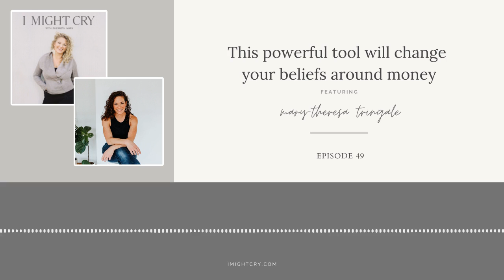I Might Cry Podcast: Episode 49 This powerful tool will change your beliefs around money IMCP_MaryTh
Mary-Theresa Tringale—Mary or M-T, for short—is a certified life success coach and practitioner of NLP, EFT Tapping and Hypnotherapy, and best-selling author who resides in Portland, Maine and loves nothing more than cheering others on. After her own radical transformation in 2019, M-T launched her coaching business with her signature program, The Aligned & Empowered project in 2020, to coach others through their own breakthroughs to find what success looks like on the inside and out.